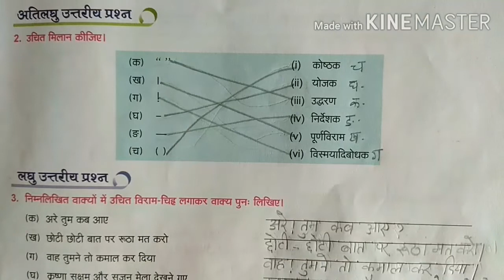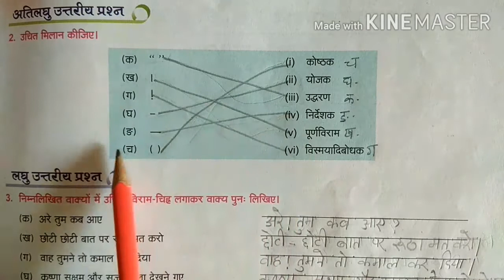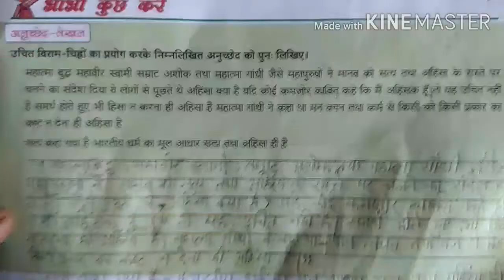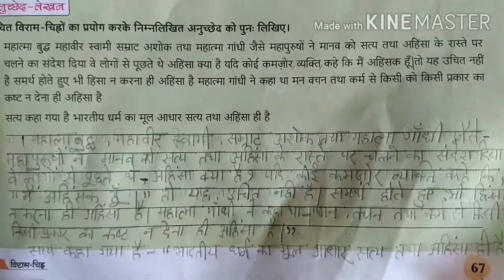Class 5 हिन्दी व्याकरण मंजरी पाठ 12 "विराम चिह्न" सम्पूर्ण प्रश्न अभ्यास part 2